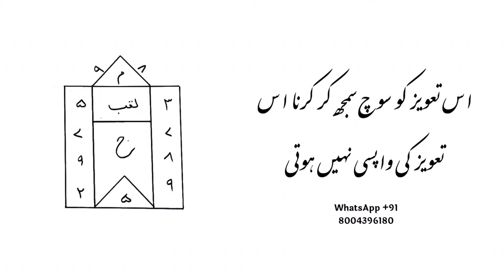इस तावीज़ को सोच समझ कर करना - इस तावीज़ की वापसी नहीं होती । powerful taweez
About this video | is video me ham ne bataya hai ki is taweez ko Mohbbat ke liye banaya jata hai ye Mohbbat ka powerful taweez is ko aazmaye kam pkka hoga |